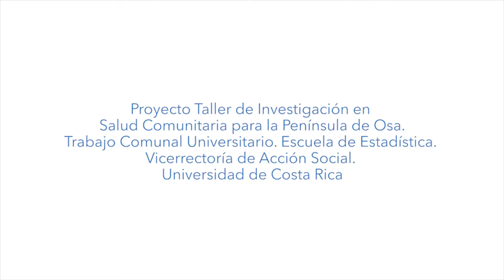Muestreo Científico del Agua - Adelanto Gira Drake FEB 2020